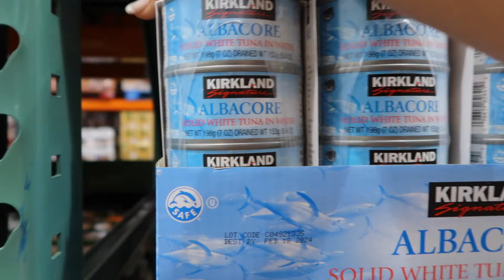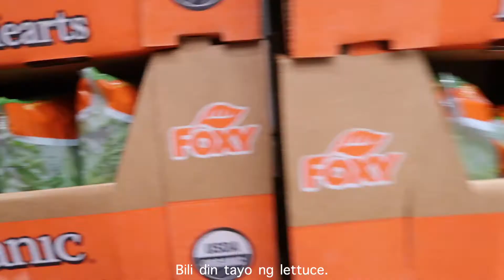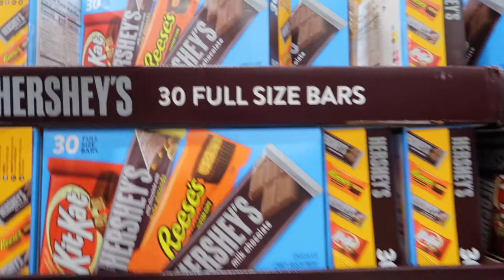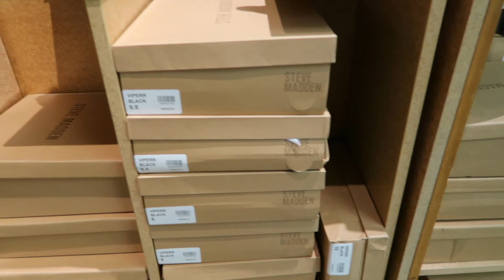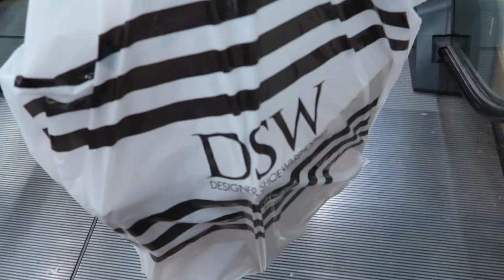EARLY MORNING COSTCO RUN || DSW SHOE SHOPPING + HAUL | jeanVLOG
I hope you enjoy watching! Thanks! xoxox!!!

S T A Y   S A F E   E V E R Y O N E ! ! !

A DAY IN MY LIFE: SHOPPING AT TJ MAXX FOR NEW CLOTHES + GROCERY SHOPPING AT TRADER JOE'S | jeanVLOG